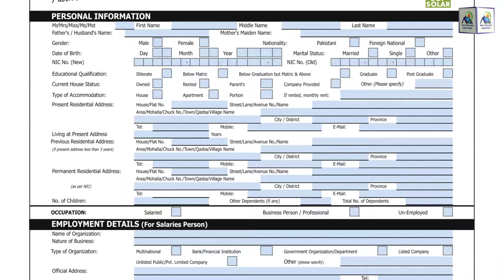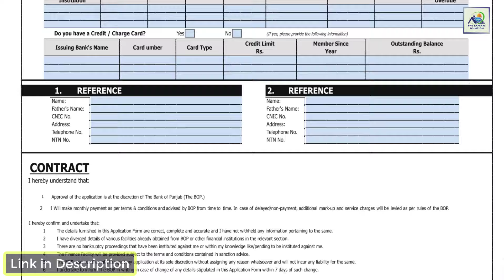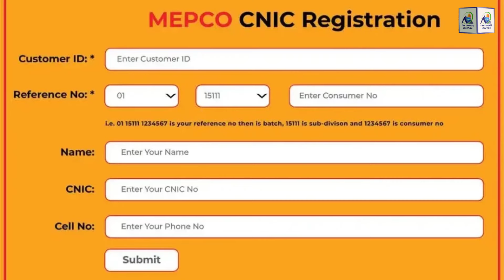How To Apply For Roshan Gharana Program Registration 2024 | Free Solar System | Invalid CNIC 8800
Welcome to The Experts Solution! In this video, we provide a comprehensive guide on how to apply for the Roshan Gharana Program Registration 2024 and get a free solar system for your home.

In this video, we'll cover:

Eligibility Criteria: Who can apply for the Roshan Gharana Program in 2024.
Required Documents: A checklist of necessary documents for the application.
Step-by-Step Application Process: Detailed instructions on how to fill out and submit your application.
Program Benefits: Advantages of receiving a free solar system through the Roshan Gharana Program.
Important Dates: Key dates and deadlines you need to be aware of.
Tips for Successful Application: Helpful advice to ensure your application is approved.
This video is designed to help you navigate the application process smoothly and take full advantage of the benefits offered by the Roshan Gharana Program.

More Videos on Solar Energy Solutions: YouTube.Com/@TheExpertsSolution

We're here to help you with your application and ensure you get the best out of this amazing program!